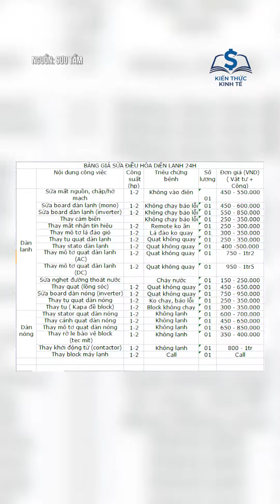SƯN SƯN KIẾM TRĂM CỦ MẤY THÁNG HÈ THUI